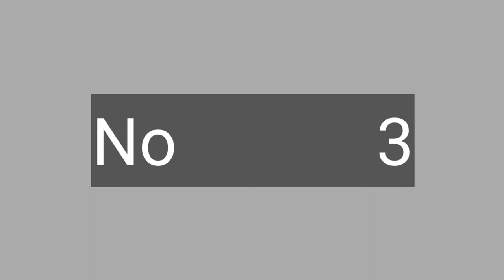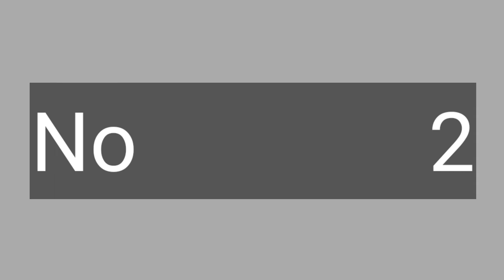Top 5 Universities in Iran